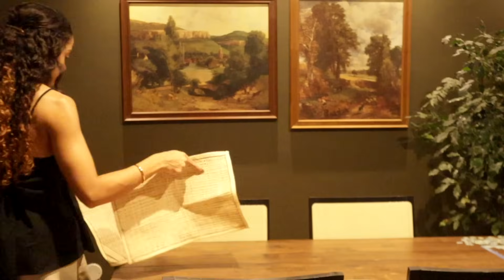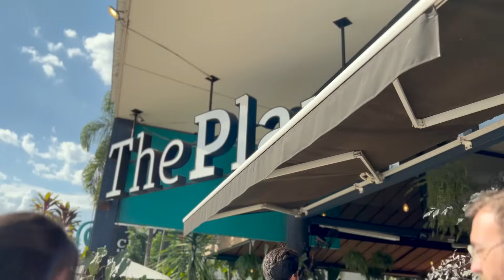Arrume-se comigo, treino no parque, suplementos novos, jantar com amigos, fim de semana...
Aqui estão produtos — cozinha, organização, equipamentos, maquiagem, skincare, esporte, eletros, livro, cabelo, limpeza, etc — que tenho, uso e recomendo.
*Clicar nos links não mudará em nada sua experiência de compra, mas posso receber uma pequena comissão, sem nenhum custo adicional para você.

Growth: LETICIALUGER
Zerezes: leticialuger
GoCase: LETICIALUGER
JW Pei: Luger12BR
Kaê: LETICIALUGER
Insider: LETICIA12
Urbanic: LLBR
Ebac: LE200
Aigner: LETICIA10
Feitoraq: LETICIALUGER
Artex: CUPOMLELUGER